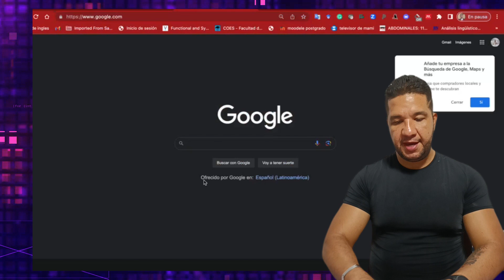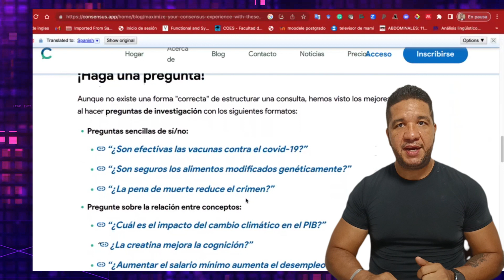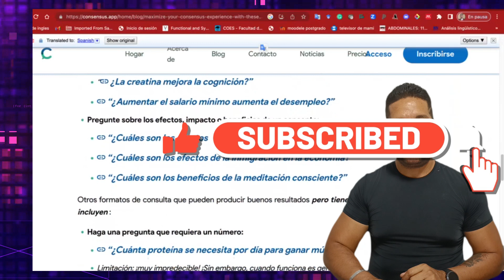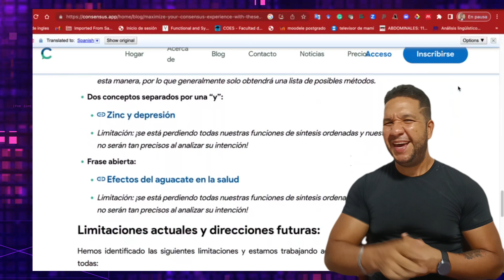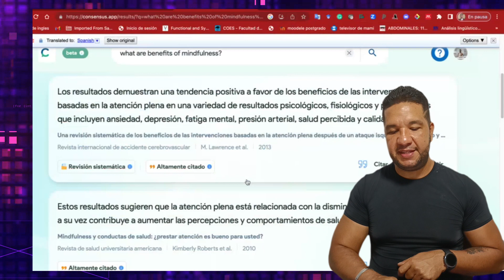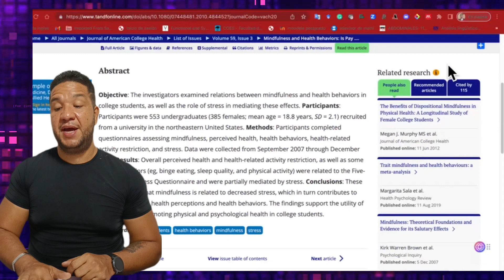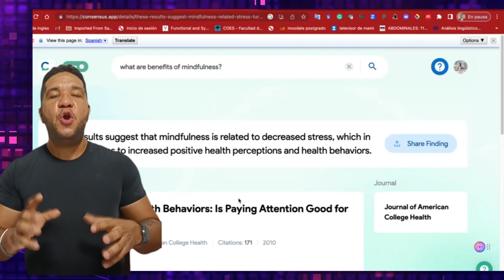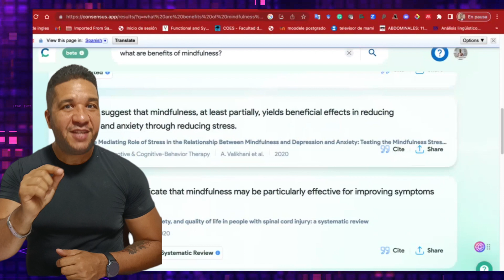CONSENSUS... Una IA que te dice qué citar y cómo hacerlo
Bienvenidos a Claves para investigar.
Te presento CONSENSUS, una inteligencia artificial que te dice qué citar y cuáles son los autores que coinciden en una apreciación y los que se alejan de ella. De esta manera podrás realizar la revisión sistemática de la literatura de forma cómoda, rápida y efectiva.

Con este insumo puedes llevar tus investigaciones a otro nivel y para facilitarte tu estancia en el video, a continuación, te muestro los capítulos que lo componen:

0:00 Presentación y objetivos del video.
0:47 Ingreso a CONSENSUS
2:23 Consideraciones generales para interactuar con la IA
2:57 Formato de preguntas que a tener en cuenta para sacar provecho de CONSENSUS
6:00 Inicia la exploración con CONSENSUS. ¿Qué puedes realizar con la IA?
12:00 Reflexiones sobre el uso ético de la IA

Para ahondar en otras aplicaciones te invito a explorar los videos que te dejo aquí: